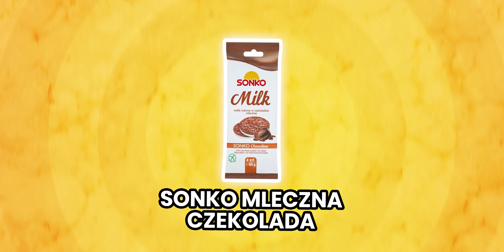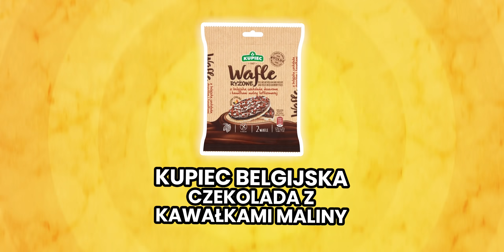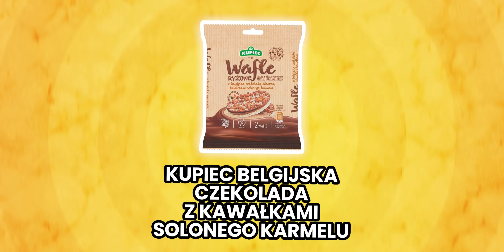WIELKI TEST WAFLI! *28 smaków*